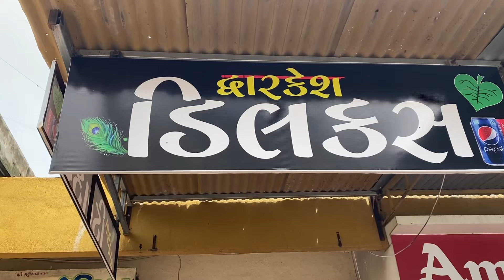Dostar Ni Junagadh New deluxe - Heet ni new channel - મેંદરડા પાઉભાજી ખાવા ગયા - ક્વજ ની નવી દુકાન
vlogs
daily vlogs
family vlogs
pontiac vlogs
hotspanish vlogs
vlogs editing tutorial
how to edit youtube vlogs
how to edit aesthetic vlogs
minivlogs
dailyvlogs
new vlog
diml vlog
new shop
shop tour
shop business
shop business ideas in indiashop remodel junagadh
junagadh city
junagadh city video
junagadh city status
junagadhi city tour
bhaji recipe
butter pav bhajibhaji pav recipe
cheese pav bhaji
how to start a youtube channel forbeginners
how to grow a youtube channel today